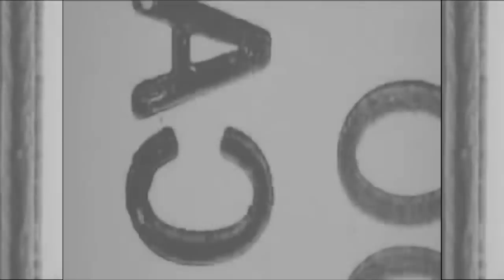Cosmo.ph Exclusive: Joshua Garcia And Julia Barretto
VIDEO SHOT BY:  Sam Navalta and Nicee Estores
VIDEO EDITED BY:  Sam Navalta

FOLLOW COSMO.PH!